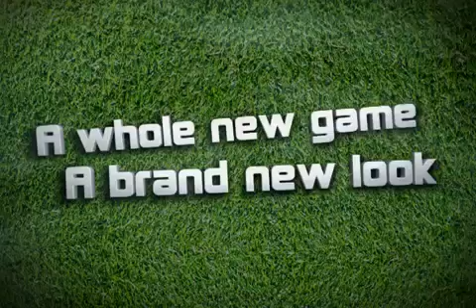Real Football 2011 Gameplay - IDWANEO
A Whole New Game, A Brand New Look.
Spectacular Plays - Non-Stop Action

It's Not Just A Game.
It's Real Football 2011

Description:
Real Football 2011 comes with new 3D animations, retina display support, a new way to play the soccer.

Developed by Gameloft.